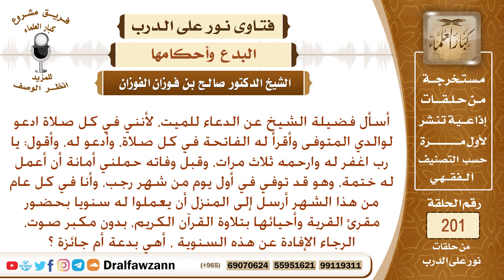حكم عمل ختمة قرآن ووهب ثوابها للميت، وحكم قراءة الفاتحة على الميت – الشيخ صالح الفوزان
نص السؤال:
أسأل فضيلة الشيخ عن الدعاء للميت، لأنني في كل صلاة ادعو لوالدي المتوفى وأقرأ له الفاتحة في كل صلاة، وأدعو له، وأقول: يا رب اغفر له وارحمه ثلاث مرات، وقبل وفاته حملني أمانة أن أعمل له ختمة، وهو قد توفي في أول يوم من شهر رجب، وأنا في كل عام من هذا الشهر أرسل إلى المنزل أن يعملوا له سنويا بحضور مقرئ القرية وأحيائها بتلاوة القرآن الكريم، بدون مكبر صوت، الرجاء الإفادة عن هذه السنوية ، أهي بدعة أم جائزة ؟
السيرة الذاتية :
للاشتراك في قناة الشيخ صالح الفوزان

رئيس الفريق
لمشروع كبار العلماء